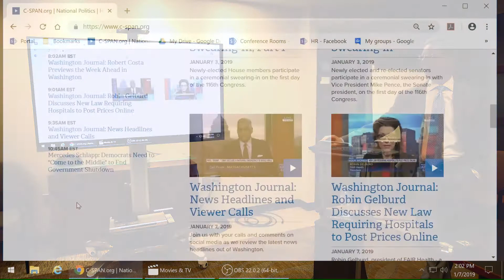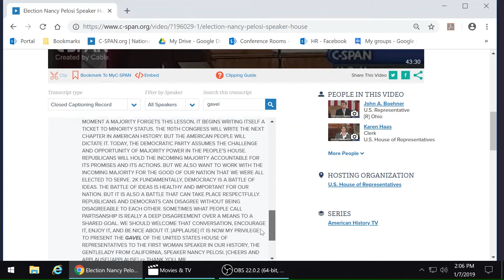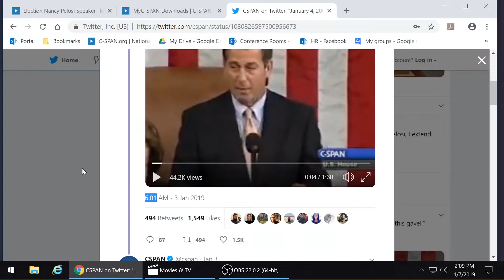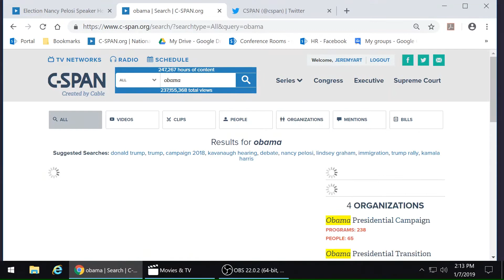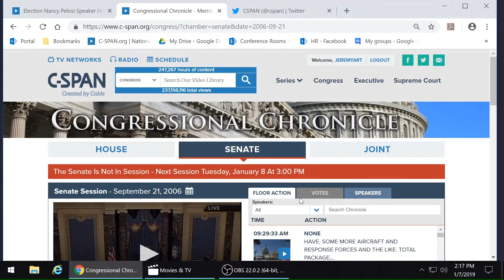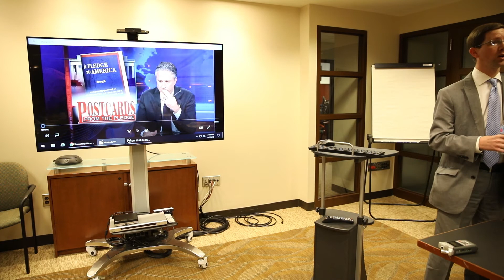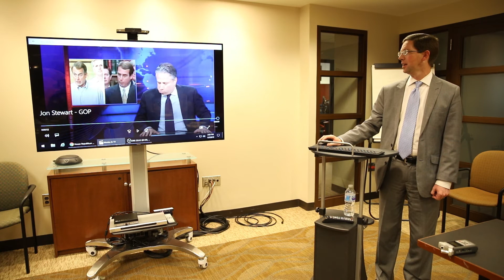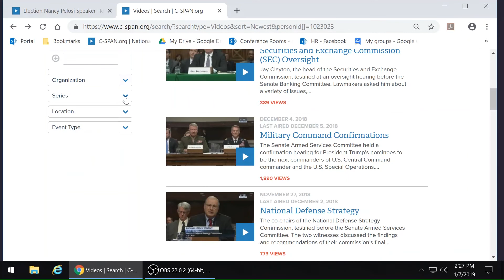Using C-SPAN's Video Goldmine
Jeremy Art, social media senior special for C-SPAN, details how you can use C-SPAN's massive video library for your own content.